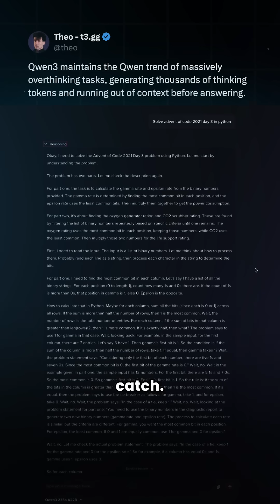Qwen3 has a major problem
Alibaba has introduced Qwen3, a new open-weight family of models featuring two MoE (Mixture-of-Experts) variants and six dense models. According to Alibaba, the top model of Qwen3 outperforms competitors like OpenAI's o1, DeepSeek-R1, and Gemini 2.5 Pro. However, real-world testing presents mixed results. Ivan tested Qwen3’s 30B and 32B models with identical prompts, and the models passed the hexagon and strawberry tests, as well as generating a functional game prototype. Despite these successes, Qwen3 exhibited some significant issues. One notable problem, identified by Theo, is the model's tendency to overthink. In some cases, it consumed thousands of tokens simply processing its response, exhausting its context before delivering an answer. In one instance, it repeatedly said "wait" 32 times during a code prompt. This issue intensified on Qwen's official chat site, where the model said "wait" 81 times, though a workaround involving the /no\_think prompt was found to resolve the issue.